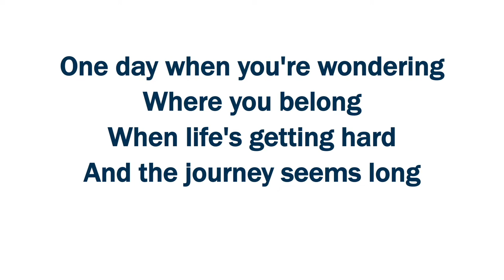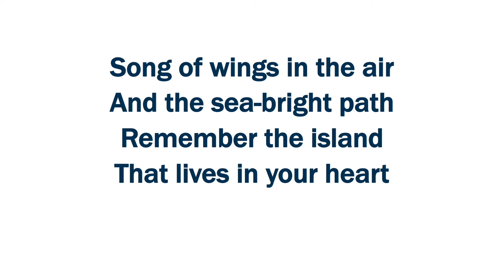One Day When You're Wondering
Columba College School Song
Performed by students of Columba College, December 2019
Accompanied by Richard Madden
Words: Cilla McQueen